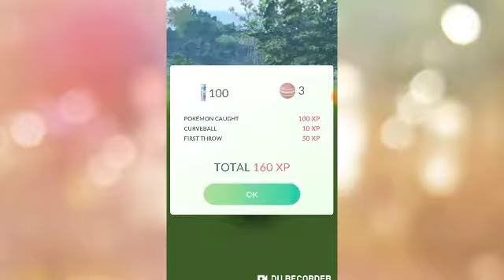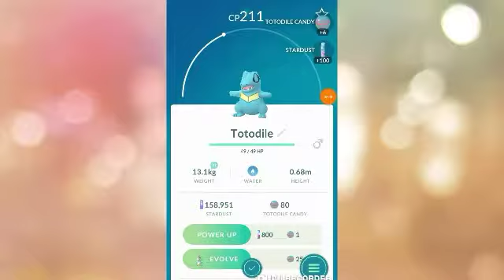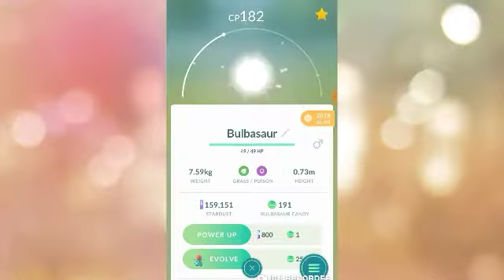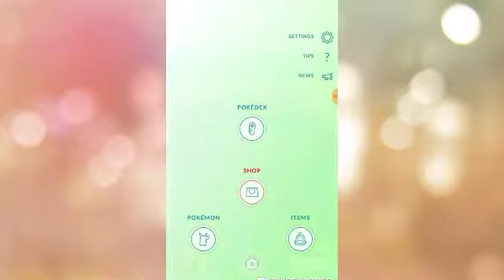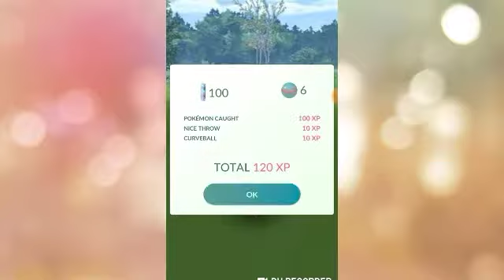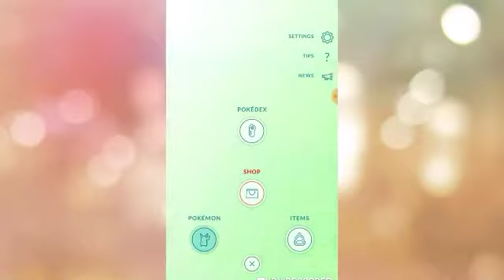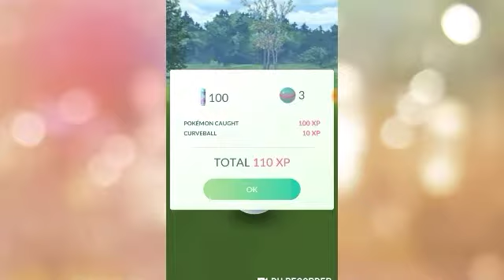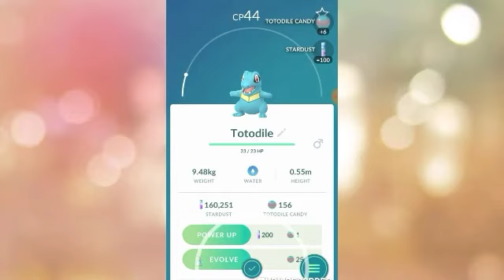My Pokemon Go Journal Episode 6: Tododile Community Day